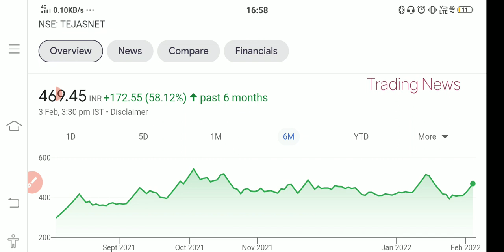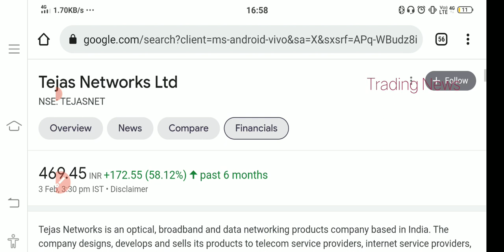Tejas Network Stock😍 Big Move💥 Latest Update Tejas Share